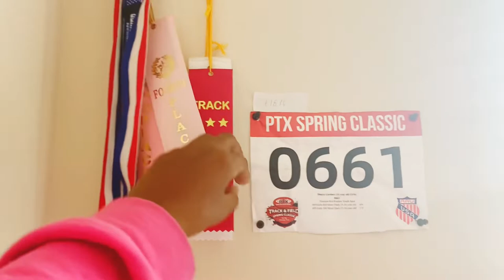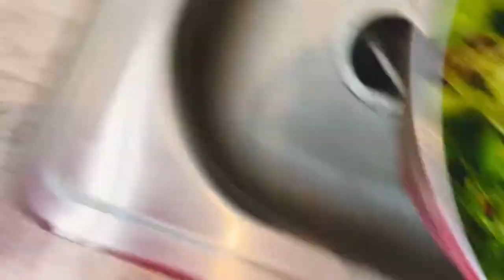A day in the life of a mother with bored kids | Amir tooth fell out